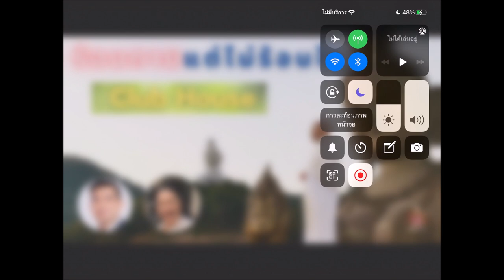ร้อนกายแต่ไม่ร้อนใจ Club House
ร้อนกาย แต่ไม่ร้อนใจ สนทนาธรรมผ่าน Club House โดยท่านแม่ชีศันสนีย์ เสถียรสุต พร้อมหมออ้อม พญ.กอบกาญจน์ ชุณหสวัสดิกุล
ร่วมด้วยดร.ณัฐวุฒิ กุลนิเทศ ดำเนินรายการ

จันทร์ที่ 5 เมษายน 2564